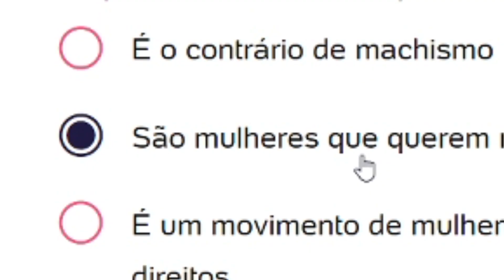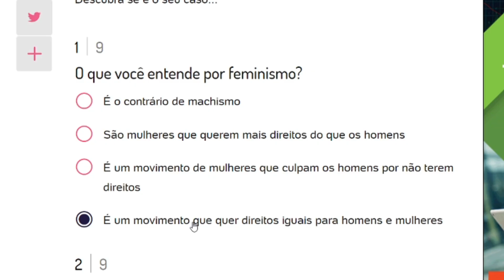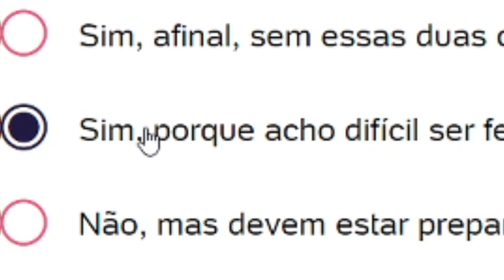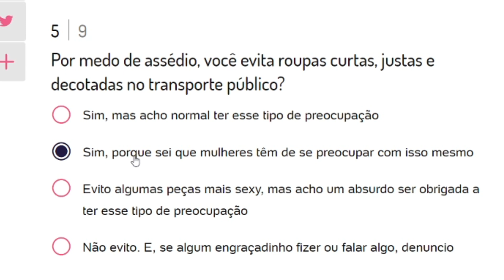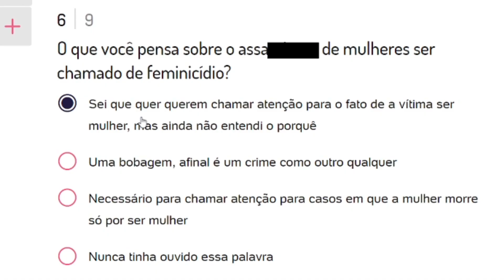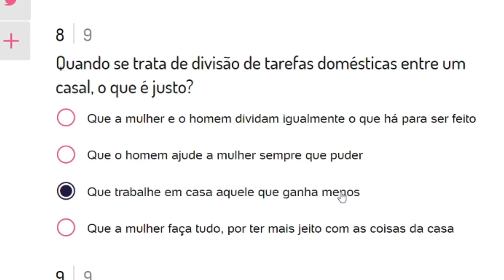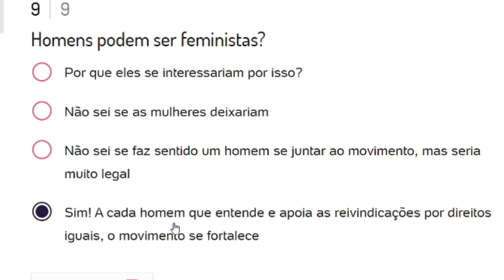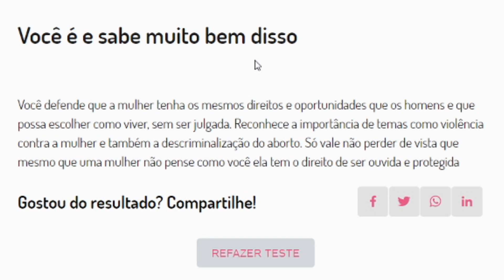SOU A FAVOR DO FEMINISMO? (Opinião Sincera)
🎧 OUÇA NO: Spotify, deezer, apple music, etc...